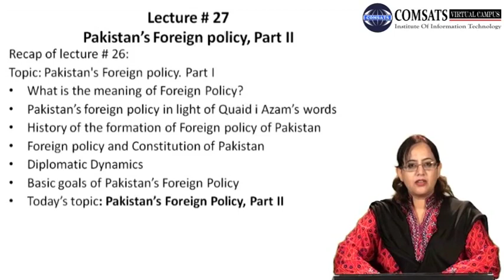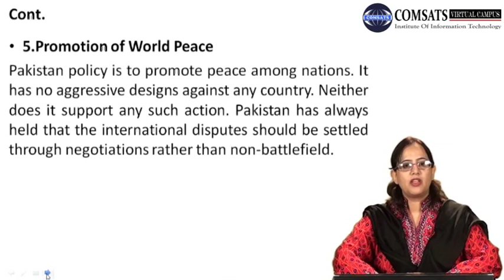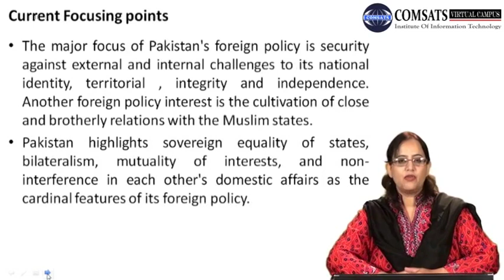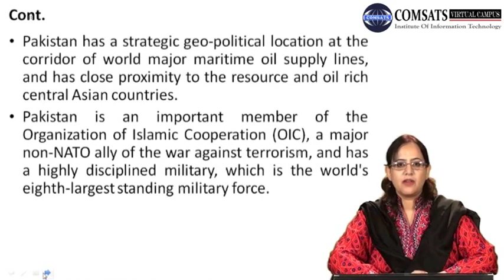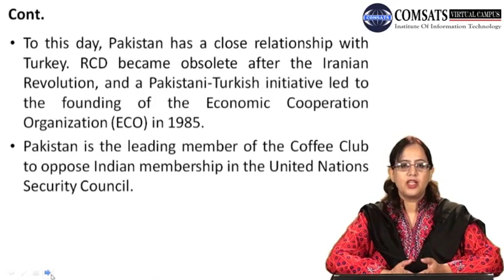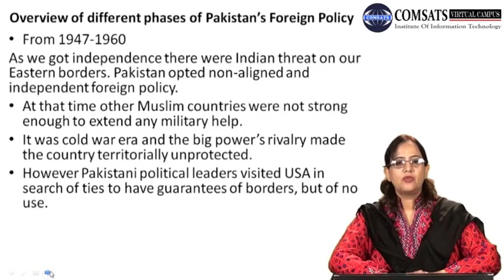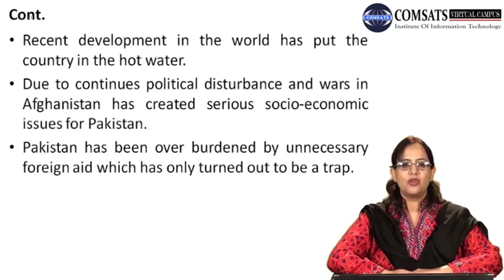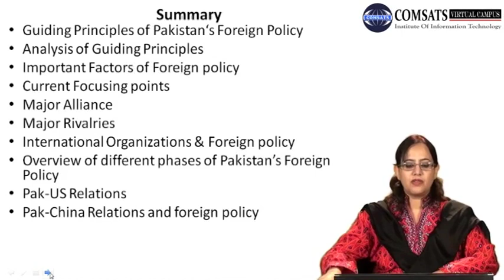Pakistan Studies | HUM111 Lecture 27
For PPT Slides of Pakistan Studies | HUM111 Lecture 27
For Complete Playlist of Pakistan Studies | HUM111
For Notes of Pakistan Studies | HUM111